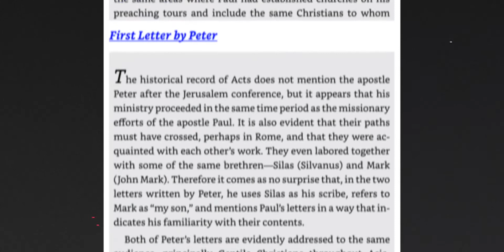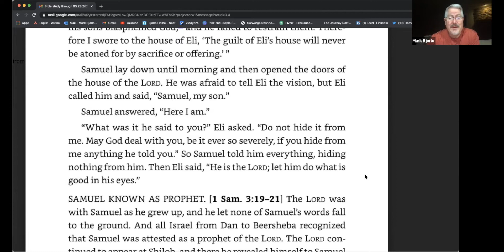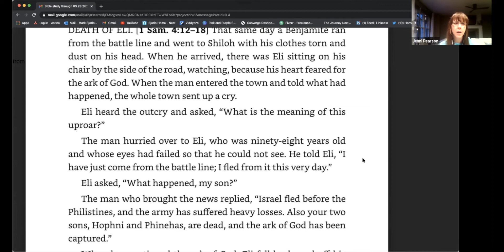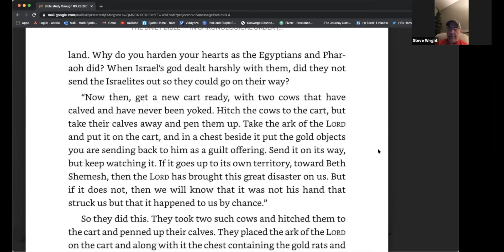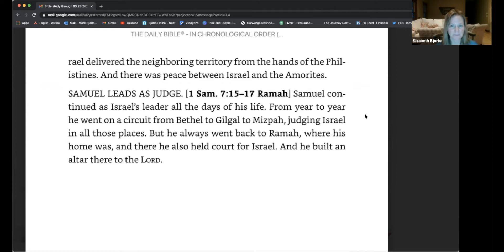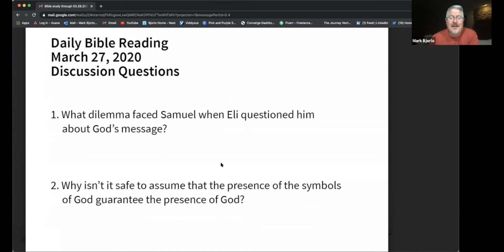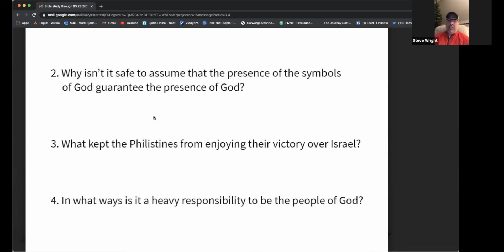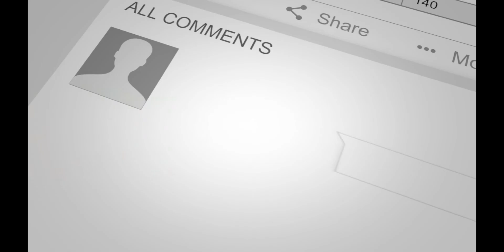I Samuel 3-7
1. What dilemma faced Samuel when Eli questioned him about God's message?
2. Why isn't it safe to assume that the presence of the symbols of God guarantee the presence of God?